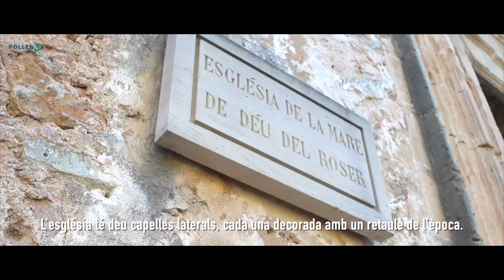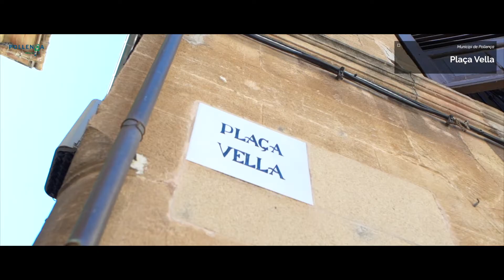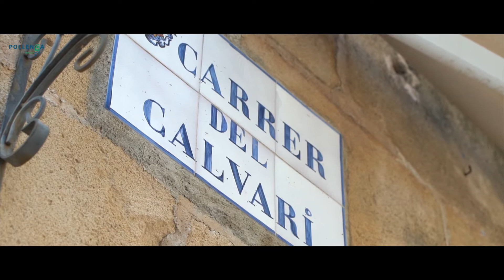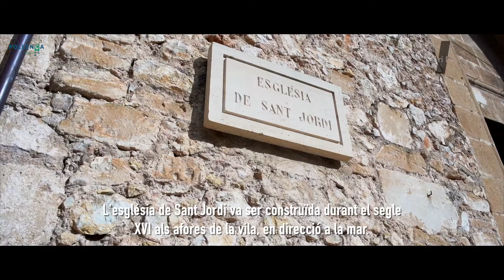Visita cultural a Pollença